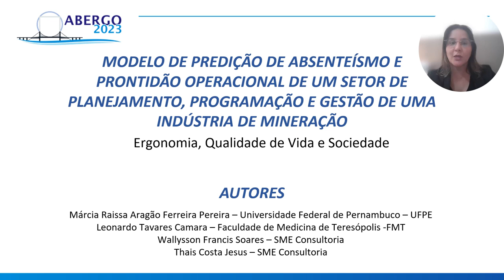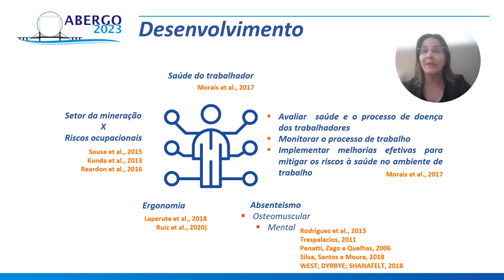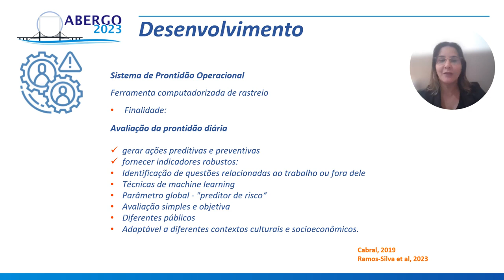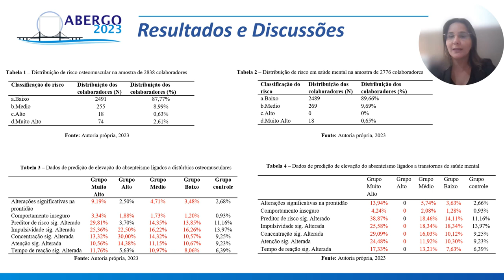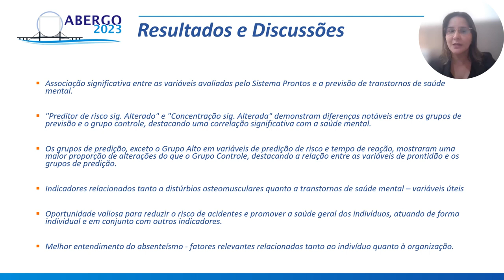IMPACTO DE DOR E DESCONFORTO NA PRONTIDÃO OPERACIONAL DE TRABALHADORES DE UM CENTRO DE CONTROLE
IMPACTO DE DOR E DESCONFORTO NA PRONTIDÃO OPERACIONAL DE TRABALHADORES DE UM CENTRO DE CONTROLE DE UMA INDÚSTRIA DE MINERAÇÃO.